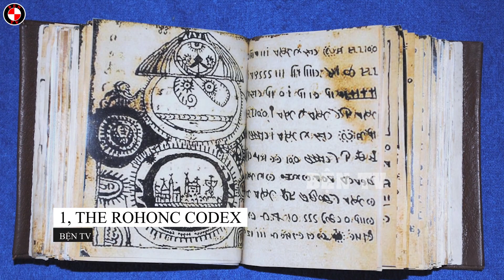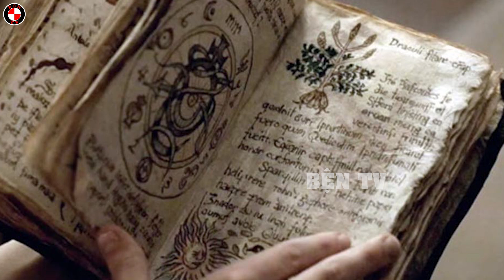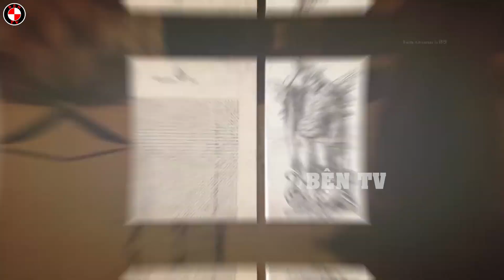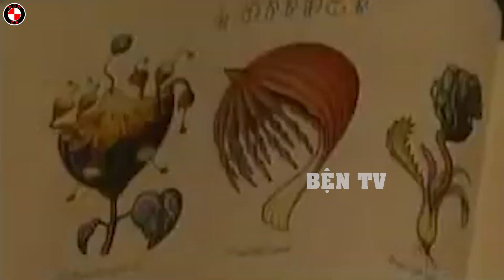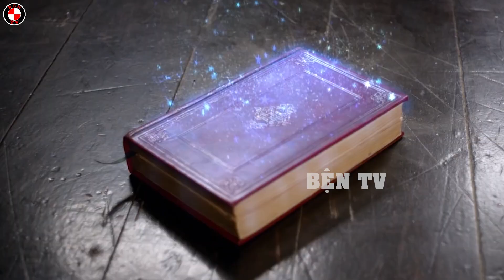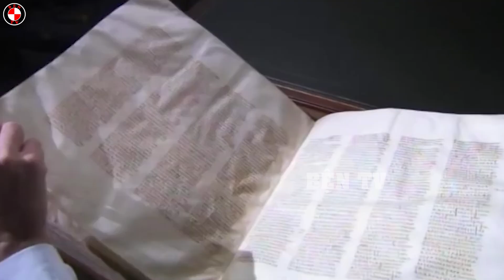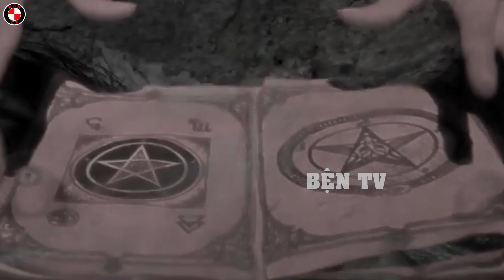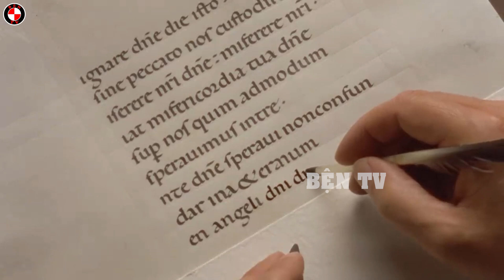Những Cuốn Sách Cổ Xưa Bí Ẩn Nhất Thế Giới Mà Đến Giờ Vẫn Không Một Ai Có Thể Giải Mã Được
Xin chào tất cả các bạn thân yêu của kênh Bện Tv, trên đây là video những cuốn sách cổ xưa bí ẩn nhất thế giới mà đến giờ không một ai có thể giải mã được. Sách là nguồn tri thức vô hạn đối với nhân loại, hầu hết những cuốn sách nổi tiếng đều được dịch ra nhiều thứ tiếng và xuất bản đến khắp nơi, nhưng ít ai biết đến có một list những cuốn sách bí ẩn và khó hiểu nhất thế giới mà hiện nay vẫn chưa ai giải đáp được cả, tại sao lại thế, chúng đang ẩn chứa bí mật gì? Hãy cùng mình tìm hiểu ngay sau đây nhé.
00:00 - MC
00:47 - The Rohonc Codex
02:24 - Book of Soyga
04:05 - Codex Seraphinianus
05:40 - The Vivian Girl
06:58 - Codex Gigas
08:48 - Illuminated Manuscript